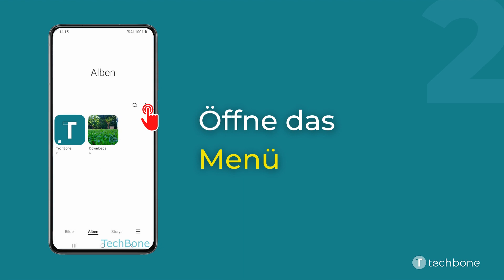Album in der Galerie verstecken - Samsung [Android 11 - One UI 3]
Du möchtest wissen, wie man auf dem Samsung-Smartphone ein Album in der Galerie verstecken / ausblenden kann? Diese Anleitung zeigt dir, wie es unter Android 11 / One UI 3 geht.

0:00 Intro
0:05 Öffne die App Galerie
0:15 Öffne das Menü
0:25 Tippe auf Alben ausblenden/anzeigen
0:35 Aktiviere oder deaktiviere die gewünschten Alben